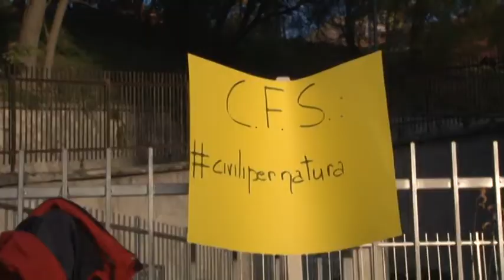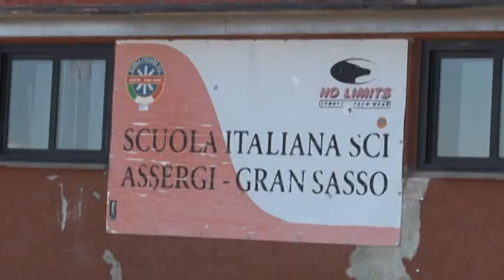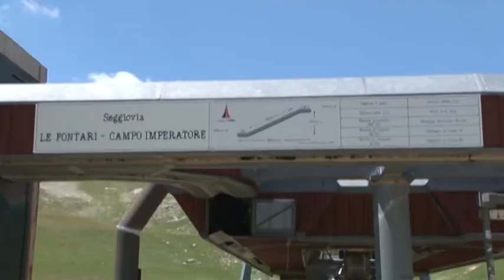TgSei L'Aquila - Martedi 17 novembre 2015